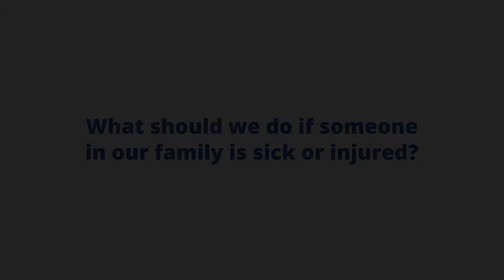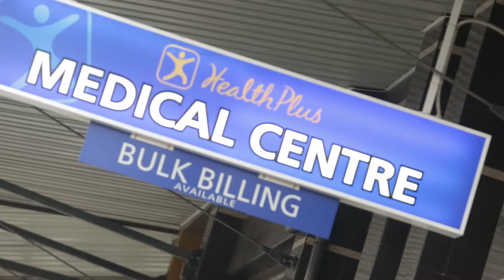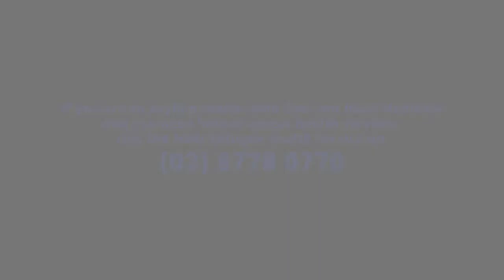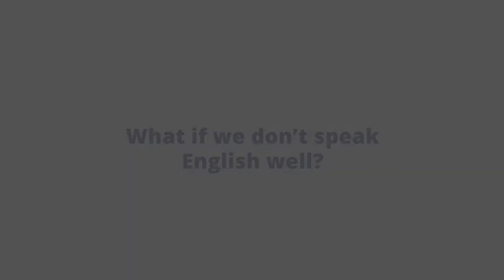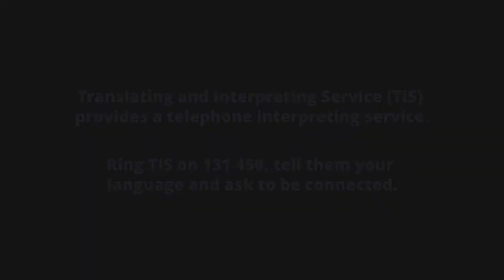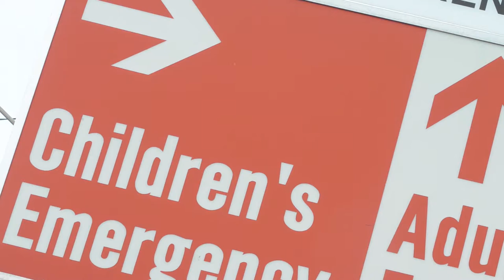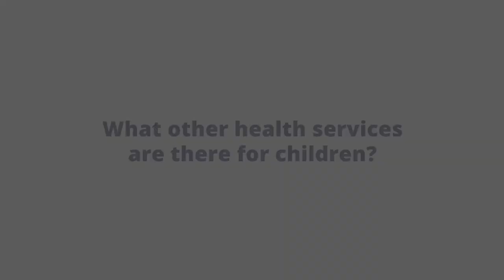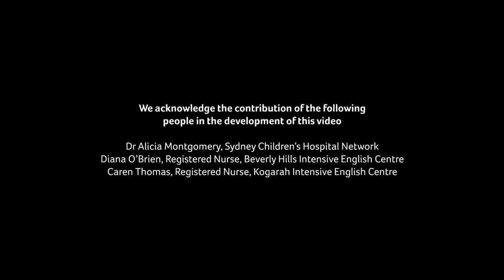Access to Health Care in Australia -Tamil